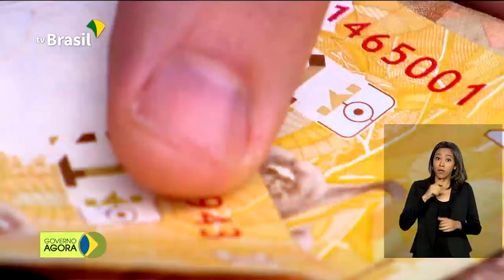Mais 6 milhões de pessoas recebem hoje (20) o auxílio emergencial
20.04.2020 - A Caixa Econômica Federal segue com o calendário de pagamentos do auxílio emergencial de 600 reais;  no domingo, por videoconferência, o ministro da Saúde, Nelson Teich, participou de uma reunião promovida pelo G20 para debater a crise mundial causada pelo Coronavírus.